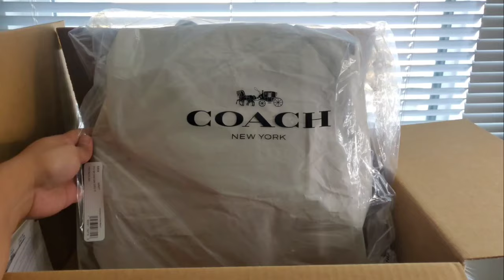LIFE IN AMERICA: Sushi Mukbang + Unboxing Coach Georgie Shoulder Bag in Blocked Signature Canvas